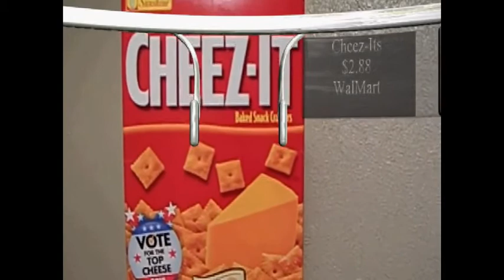Google Glass Nasıl Çalışır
GoogleGlassTurkiye.net tarafından yüklenen Google Glass ın nasıl çalıştığına dair detaylı bir video. Herkese faydalı olacağını umuyoruz. Google Glass ile ilgili tüm son dakika haberler ve tüm bilgiler adresinde.